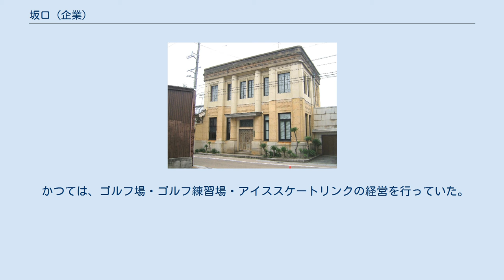坂口 (企業)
坂口合名会社（さかぐち）は、鳥取県米子市に本社をおく企業である。
 坂口商店（『帝國實業名鑑』より） 坂口合名ビル 鳥取県米子市尾高町66番地 県民の建物100選に指定されている 米子YSPボウル（本社隣接） 坂口商店は1894年（明治27年）12月醤油製造販売、砂糖、紡績糸、石油販売を目的として資本金2万円で起業、翌年から営業を開始した。
事務所は鳥取県米子市尾高町。
 その中心業務は醤油の販売で、販路の拡大に努力し、1898年（明治31年）ころには鳥取・島根両県下の至る所に販売所が設けられ、遠くは北海道、九州方面へ輸送するに至っている。
その醸造醤油は、すでに1895年（明治28年）7月、京都で開かれた第4回内国勧業博覧会で有功賞を受賞している。
 1898年（明治31年）2月からは、同商店の規模を拡大するため酒造業が開始されている。
 1920年9月10日に現社名の坂口合名会社に変更。
 事業内容は林業、土地・建物の管理運営、ボウリング場の経営、生保・損保代理業。
 かつては、ゴルフ場・ゴルフ練習場・アイススケートリンクの経営を行っていた。
 米子YSPボウルに関するカテゴリ: